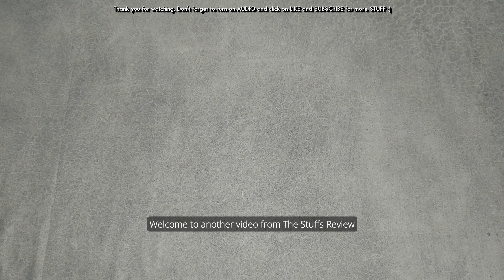Daiso Mobile Case - 10 Inch - 25.4Cm -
This is the Daiso Mobile Case - 10 Inch - 25.4Cm -. If you are interested in this stuff, you can head down to any Daiso store and pick one up while stocks last.

Alternatively, you can click on some of the alternatives that I have found on Shopee and Amazon:

Cooler Bags from Amazon*